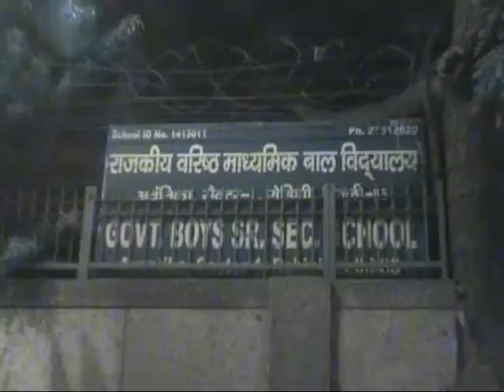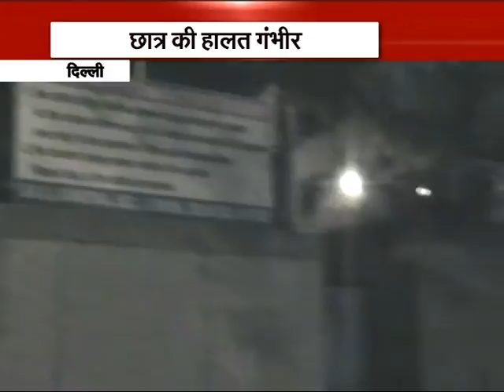स्‍कूली छात्र ने साथी पर चाकू से किया वार